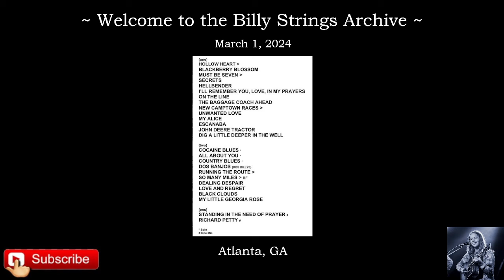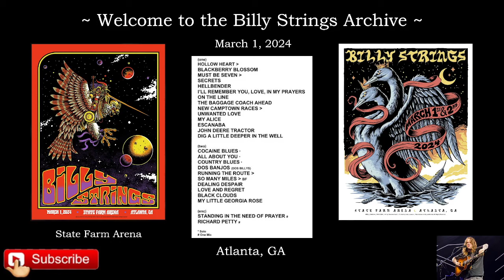Billy Strings - Atlanta, GA - 3/1/24 ( State Farm Arena )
Please Like the video (if you do), Subscribe to the channel, hit that notification bell so you do not miss out on new content, and share the videos with your Goat friends! All uploads were recorded by others listed below.

** Keeping it real, keeping it free. This channel is NOT monetized.
*Any imperfections in the recordings are from the source.

Set 1
Hollow Heart -
Blackberry Blossom
Must Be Seven -
Secrets
Hellbender
I'll Remember You Love, In My Prayers
On The Line
The Baggage Coach Ahead
New Camptown Races -
Unwanted Love
My Alice
Escanaba
John Deere Tractor
Dig a Little Deeper in the Well

Set 2
Cocaine Blues
All About You
Country Blues
Dos Banjos
Running the Route -
So Many Miles -
Dealing Despair
Love & Regret
Black Clouds
My Little Georgia Rose

Encore
Standing in the Need of Prayer
Richard Petty

Taped by - Z-MAN
Transferred by - Z-MAN
Type - sound
Venue - State Farm Arena - Atlanta, GA.
Year - 2024

This video created using files uploaded from the archive found

*A special thanks to Billy Strings, the band, the crew.
All that you do allows us to record these shows and we are eternally grateful. Thank You.

SUPPORT TAPER FRIENDLY VENUES AND BANDS.